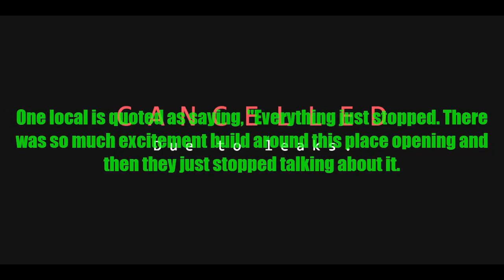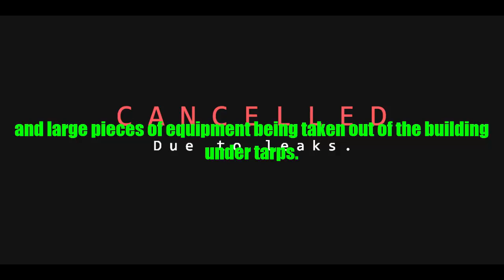SCOTTGAMES: HIDDEN NEWSPAPER+BABY NEXT DOOR!!!